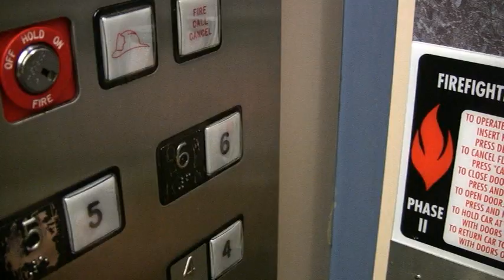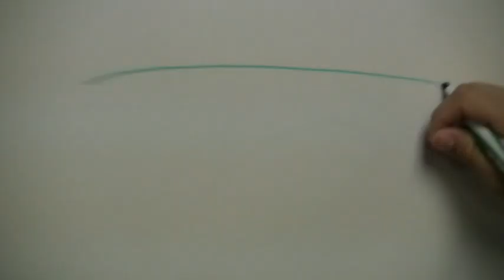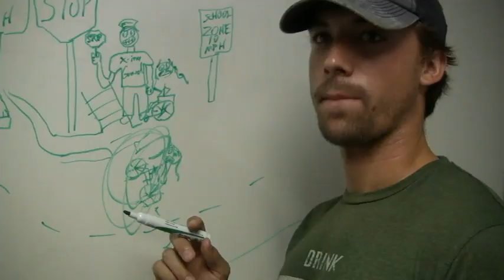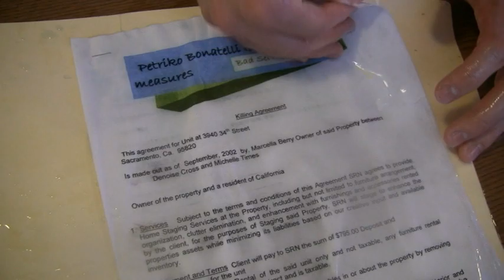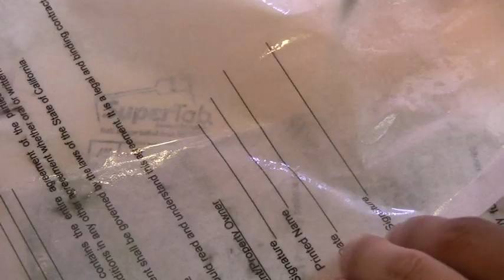Allen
Tyler Allen McCain is a self centered prick of a lawyer. He is unable to help his client Ron Smith, a struggling working man in a bit of a pickle. Distressed upon leaving Smith hires mob boss Petriko Bonitelli to put out a hit on him. "the Mutilator" is hired to do the dirty work.